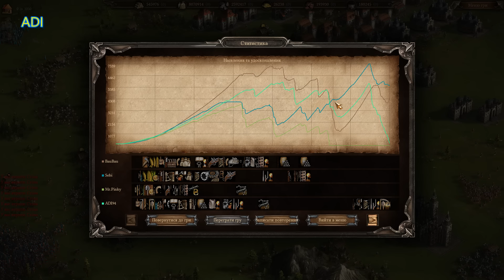Козаки 3 як проходити потужну лінію оборони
Steam  - код для пошуку -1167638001